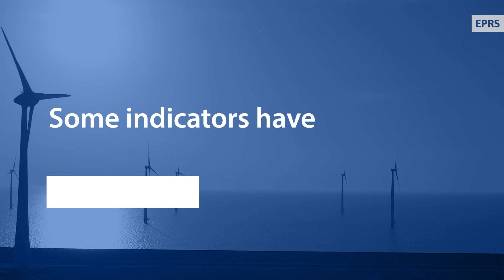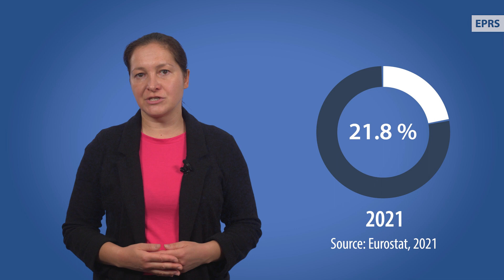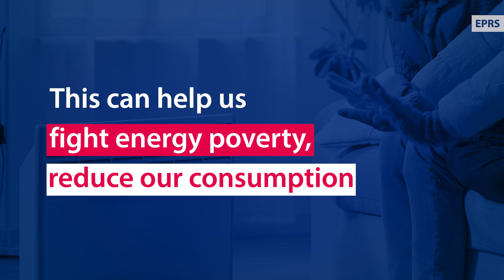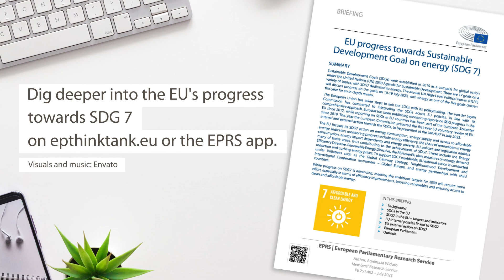EU and the UN Sustainable Development Goal for energy (SDG7)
While progress on SDG7 is advancing, meeting the ambitious targets for 2030 will require more effort, especially in terms of energy efficiency improvements, boosting renewables and ensuring access to clean and affordable energy.

The United Nations Sustainable Development Goals (SDGs) are a set of 17 actions to be achieved by 2030. SDG7 is dedicated to energy, which has become an important topic in light of the climate crisis and the energy crisis.

The EU focuses its SDG7 action on energy consumption, energy supply and access to affordable energy. Indicators monitoring progress include energy efficiency, the share of renewables in energy consumption, energy import dependency and energy poverty. EU policies and legislation address many of these areas and are contributing to achieving SDG7. These include the Energy Efficiency Directive, Renewable Energy Directive, the REPowerEU plan, measures on energy demand reduction and curbing energy prices.

To support SDG7 worldwide, EU external action is conducted under initiatives such as the Global Gateway strategy, Neighbourhood Development and International Cooperation Instrument - Global Europe, and energy partnerships with third countries.

CONTENTS
00:00 Affordable, reliable and modern energy services
00:18 SDGs
00:37 Monitoring progress on SDG7
01:52 Energy poverty
02:34 Meeting the targets in the EU
02:55 Global dimension of SDG7
03:46 Outro